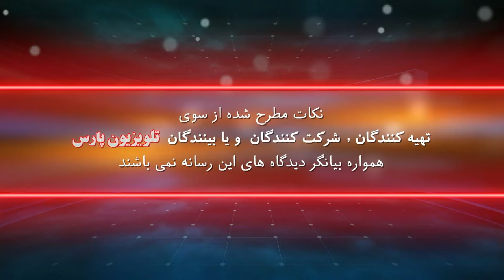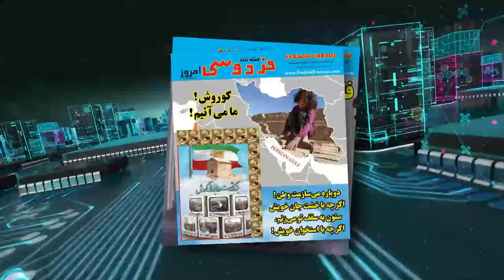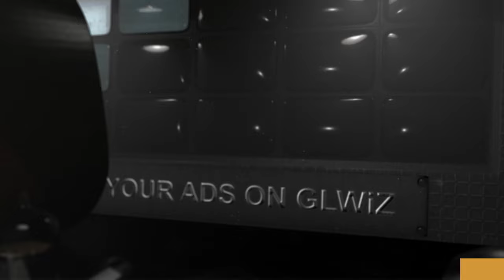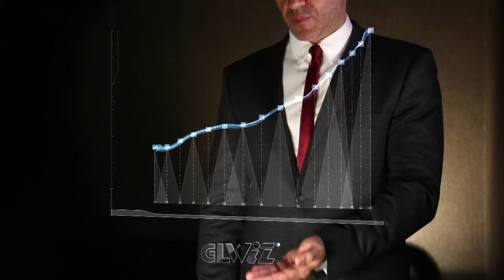خبرها و نظرها با حسین حجازی